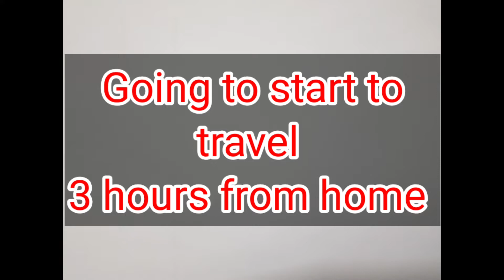మందుల పంపిణీ కార్యక్రమం/Medicines distribution for needy/Calvary Ministries in remote places. part 1